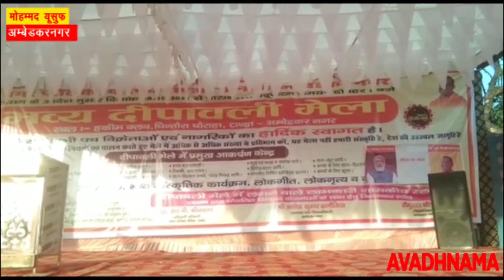20 लाख हुए खर्च,सरकारी धन का हो गया बंटवारा,सीएम की महत्वकांक्षी योजना को लग रहा चूना | Avadhnama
यहां सूना पड़ा है दीपोत्स्व,दुकानदारों में भयंकर गुस्सा
सीएम योगी की महत्वकांक्षी योजना को लग रहा चूना